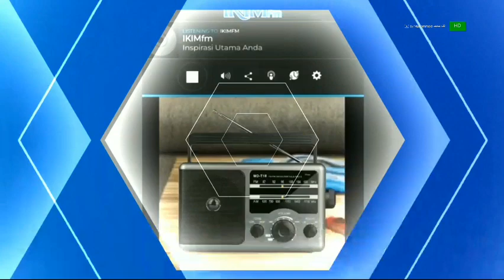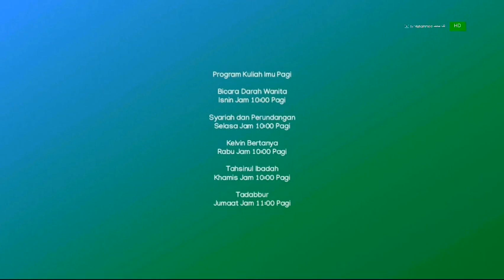Bicara Darah Wanita (Live)